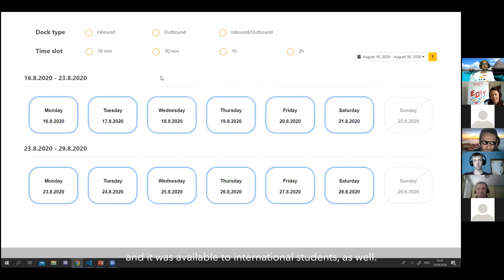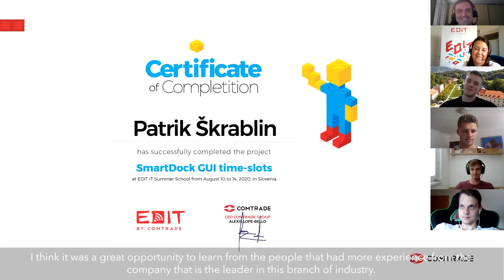AUGUST HIGHLIGHTS AT COMTRADE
It’s a challenge to make a short recap when you have so many big, exciting and impactful things going on – but we’ve made it. :) This month, we’ve focused on science and education: see what has kept us busy lately in our newest monthly video!